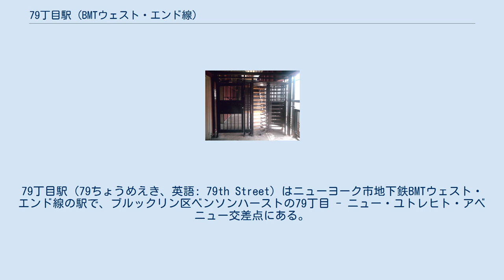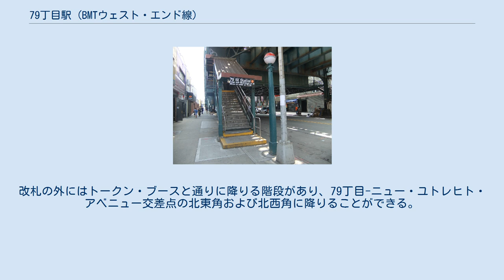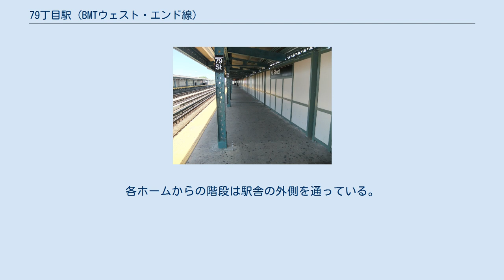79丁目駅 (BMTウェスト・エンド線)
BMTウェスト・エンド線の鉄道駅
79丁目駅（79ちょうめえき、英語: 79th Street）はニューヨーク市地下鉄BMTウェスト・エンド線の駅で、ブルックリン区ベンソンハーストの79丁目 - ニュー・ユトレヒト・アベニュー交差点にある。
終日D系統が停車する。
 東側階段 79丁目駅は相対式ホーム2面3線の高架駅で、1916年9月15日に開業した。
中央の急行線は普段使われていない。
マンハッタン方面ホームには緑色のフレームと支柱で茶色の屋根がかけられており、全体がベージュの風防で囲まれている。
コニー・アイランド方面ホームも同様だが風防は全体にはなく、ホーム両端には高い網フェンスが設けられている。
駅名標はニューヨーク市地下鉄で標準的な黒地に白でレタリングを施したものである。
 メトロポリタン・トランスポーテーション・オーソリティの 2005年-2009年投資計画には79丁目駅を含むウェスト・エンド線の駅の改装が盛り込まれていた。
その後、2012年に2009年アメリカ復興・再投資法に基づく資金拠出を受けて駅の改装が行われた。
 駅舎は線路およびホーム下に設けられた高架上にあり、改札が2か所設けられている。
終日営業しているのは南側改札で、各ホームから階段で下ってくると待合所とホーム間連絡通路があり、自動改札機が並んでいる。
改札の外にはトークン・ブースと通りに降りる階段があり、79丁目-ニュー・ユトレヒト・アベニュー交差点の北東角および北西角に降りることができる。
 もう1か所の改札は北側にあり、駅員は配置されていない。
各ホームからの階段は駅舎の外側を通っている。
自動改札機は1台だけで、これを抜けると階段で77丁目-ニュー・ユトレヒト・アベニュー交差点の南東角および南西角に降りることができる。
 以前設置されていた出場専用自動改札機